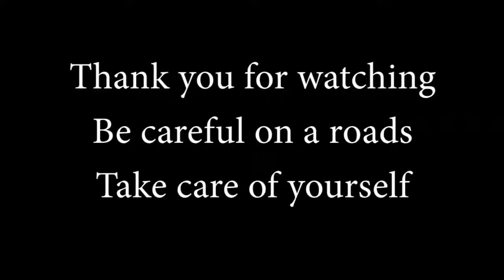Trafikde yaşanan en korkunç kazalar #2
Daha fazla "video"için bizi takipde kalın.